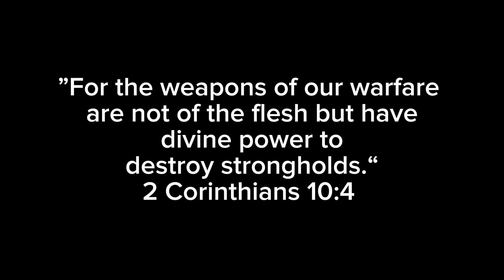Weapons of War | Matt Stokes